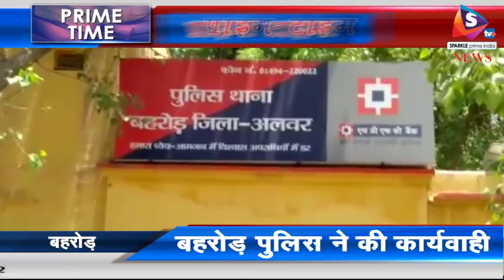अलवर - पुलिस ने दबोचे तीन हथियारबंद बदमाश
बहरोड़ पुलिस ने मंगलवार रात डकैती की योजना बनाते हथियारबंद तीन बदमाशों को गिरफ्तार किया है। गिरफ्तार  बदमाशों पर दर्जनों की संख्या में विभिन्न थानों में लूट, डकैती सहित अन्य मामलों में मुकदमे दर्ज हैं।
इस गिरोह का खुलासा करते हुए एडिशनल एसपी हिमांशु ने बताया कि बदमाशों से कई हथियार, लूटे गए मोबाइल और बाइक बरामद की गई है। पुलिस को सूचना मिली थी कि नगर पालिका कार्यालय के समीप तीन बदमाश हथियारों से लैस हैं जो डकैती की योजना बना रहे हैं। सूचना पर डीएसपी जनेश सिंह तंवर के निर्देश पर एसएचओ महावीर सिंह शेखावत के नेतृत्व में पुलिस ने मिलकर बदमाशों को चारों तरफ से घेर लिया। यह बदमाश किसी बड़ी लूट को अंजाम देने वाले थे। गिरफ्तार हुए शातिर मनजीत और राकेश बहरोड़ थाना क्षेत्र के एवं जुबेर अलवर सदर थाना इलाके का निवासी है। यह लोग पन्द्रह दिनों में 6 वारदातों को अंजाम दे चुके हैं। इन बदमाशों से अन्य मामलों में भी खुलासे होने की संभावना जाहिर की जा रही है।